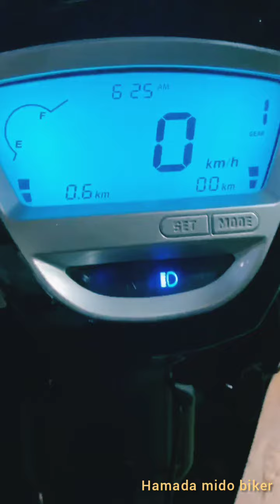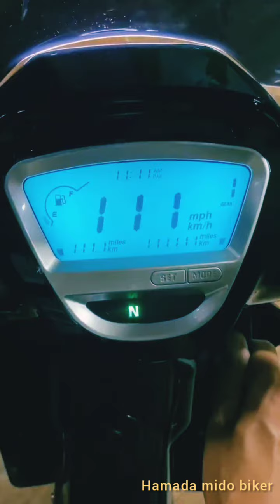Rymco c50 2020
اخير مكين في   2020 c50